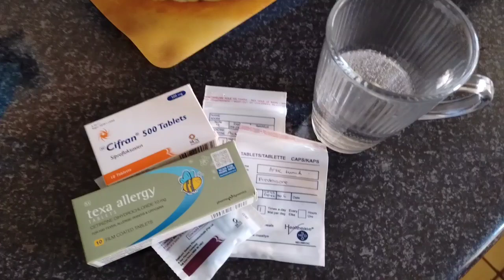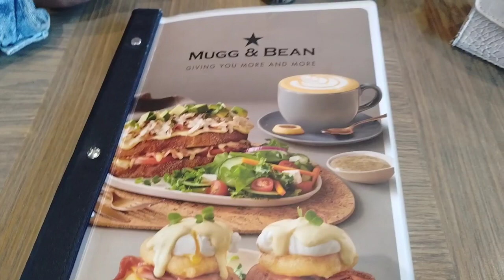VLOG:Vlogging again•Small small update•Its my birthday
Hey darlinnnnngs
Xoxo